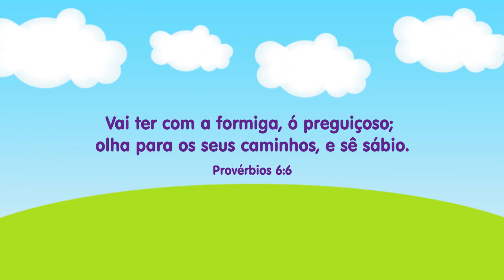João está com Muita Preguiça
Nesse vídeo, João (Fumacinha) está com preguiça fora de controle. Mas Bia, Venturinho, Juninho e o Dudu, tem uma solução para fazê-lo voltar ao normal. Assista!

Algumas playlist de vídeos que você vai gostar! ❤️